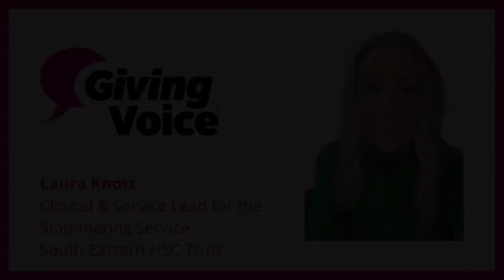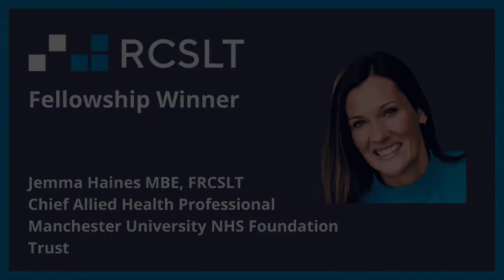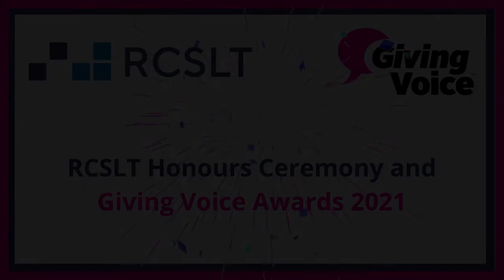RCSLT Honours Ceremony and Giving Voice Awards 2021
Congratulations to all the winners announced on 2 December 2021